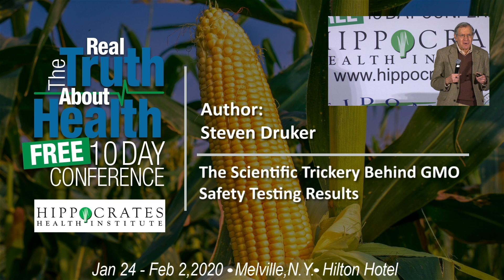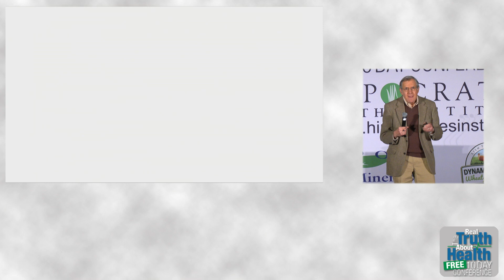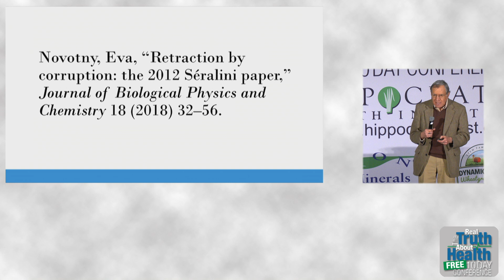The Scientific Trickery Behind GMO Safety Testing Results - By Author Steve Druker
Steven Druker is a public interest attorney who founded the Alliance for Bio-Integrity and, as its executive director, initiated a lawsuit that forced the U.S. Food and Drug Administration to divulge its files on genetically engineered (GE) foods. This revealed that politically influenced administrators had covered up the extensive warnings of their own scientists about the abnormal risks, misrepresented the facts, and then allowed these novel products onto the market without requiring the testing that’s mandated by federal food safety law.

He is a prominent commentator on the risks and regulatory issues of GE foods and has served on the food safety panels at conferences conducted by the National Research Council and the Food and Drug Administration and has been a featured speaker at symposia at the British House of Commons and the National Congress of Brazil and at press conferences sponsored by the Brazilian Medical Association, the Swedish Consumers Association, and the Green Party members of the European Parliament.